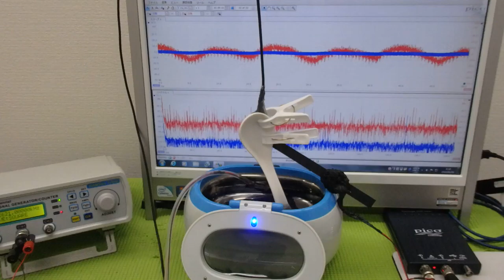メガヘルツの超音波発振制御プローブ ultrasonic-labo